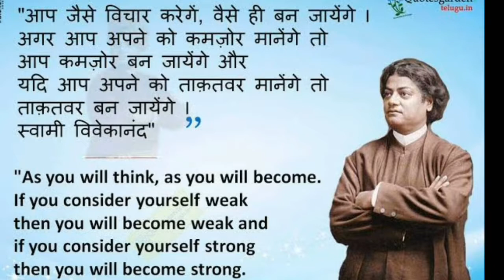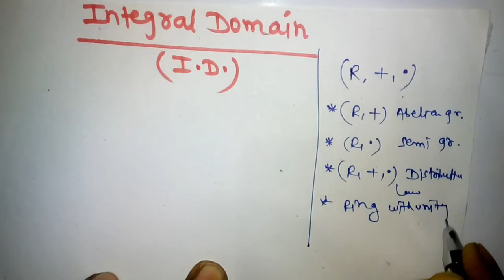Ring ||🕺 Definition of Integral Domain (I.D.) || Ring Theory|| maths fun